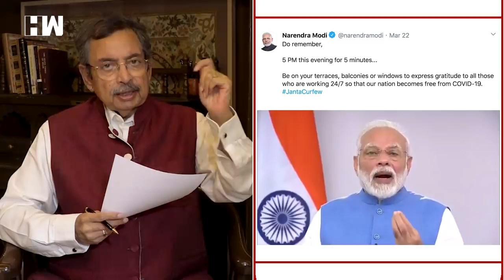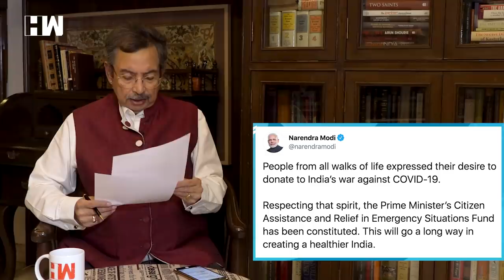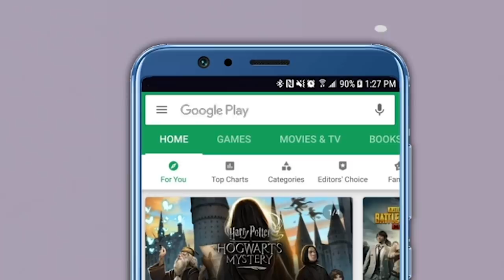The Vinod Dua Show Ep 255: Unpreparedness has been the hallmark of Modi govt- P Chidambaram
Former Union Minister and Congress leader P Chindambaram says, 'unpreparedness has been the hallmark of the Modi government since the first case that tested positive was known on January 30'. There is the National Disaster Relief Fund. There is the PM's fund. The state relief funds. So why have another fund. What is it that Mr. Vinod Dua has to say on these issues? Watch the episode to know more.